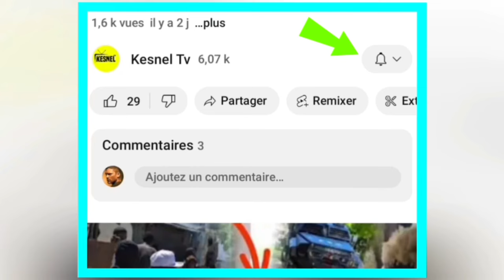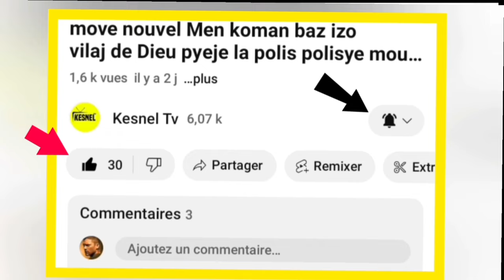NOUVEL BERTHO/DANJE POU KANAL LA GWO KONPLO AP FET POU KANPE KANAL LA ARIEL VLE FE L. ABINADER PLEZI